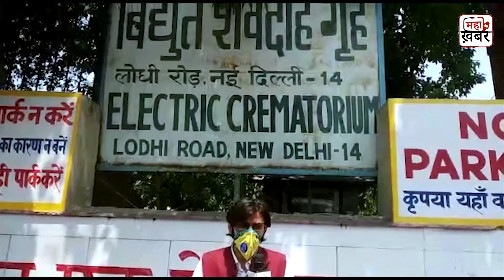Delhi के शमशान घाट हुए फुल | Shamshan Ghat Lodhi Road | Cremation Status | Covid-19 Update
Delhi के शमशान घाट हुए फुल | Covid-19 : Lodhi Road Shamshan Ghat Delhi | दिल्ली के शमशान घाटों में अब जगह नही | Cremation Status | Corona News Today's Update | क्रिश्चियन कब्रिस्तान | मुस्लिम कब्रिस्तान | शवदाह गृह | delhi cremation | दिल्ली के शमशान घाटों पर कोरोना की हक़ीक़त

महा ख़बर हिन्दी लाइव न्यूज़, Latest Breaking News in Hindi, लेटेस्ट, ब्रेकिंग न्यूज़